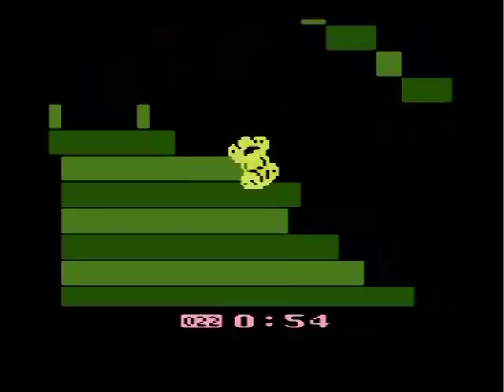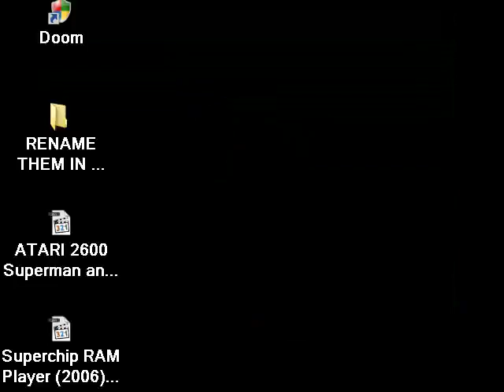ATARI 2600 Superbug HOMEBREW PORT FROM THE ARCADE WITH SAME NAME 2006 Fred Quimby WIP